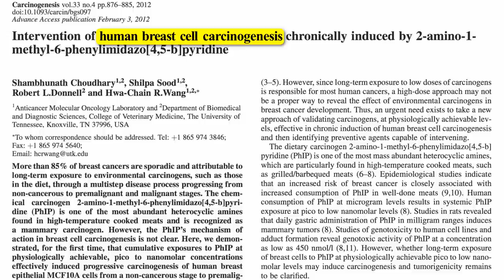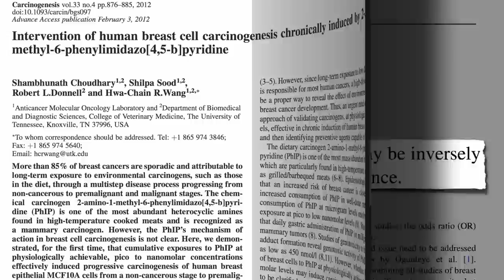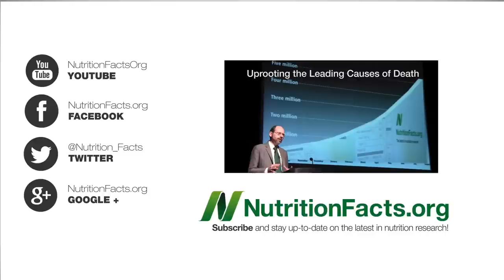Cancer, Interrupted: Green Tea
DESCRIPTION: Using the cooked meat carcinogen PhIP to turn normal breast cells cancerous, researchers explore the use of green tea to interrupt this malignant transformation. What is this PHiP stuff? See the last four videos for some background:

Any other feats green tea can pull off? See Treating Genital Warts With Green Tea and Treating Gorlin Syndrome With Green Tea

Might white tea work even better? See Antimutagenic Activity of Green Versus White Tea

Have a question for Dr. Greger about this video? and he'll try to answer it!

Image Credit: たね via Wikimedia, and Annie Cavanagh via Wellcome Images.